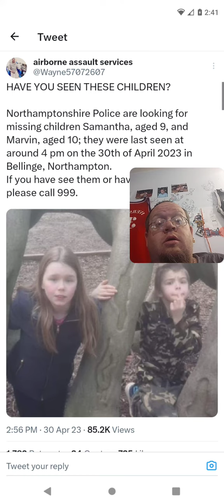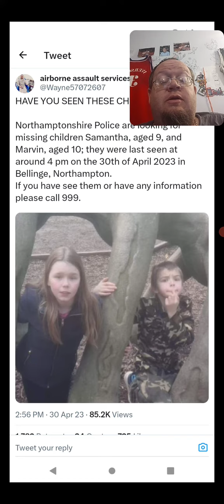Missing Samantha 9 & Marvin 10 From Bellinge, Northampton